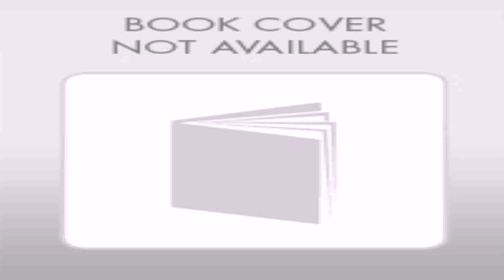Free South Indian House Plans And Designs (see description)